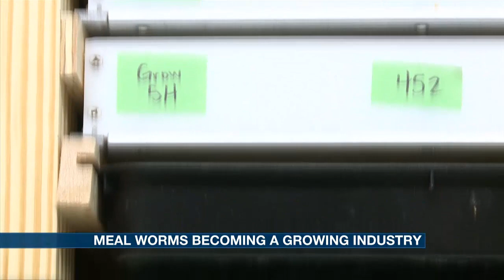Meal worms growing in Nebraska!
Meal worms have a similar nutritional profile as beef, but have a much lower carbon footprint and are much more sustainable. This was a fun story today and I even ate some bugs!